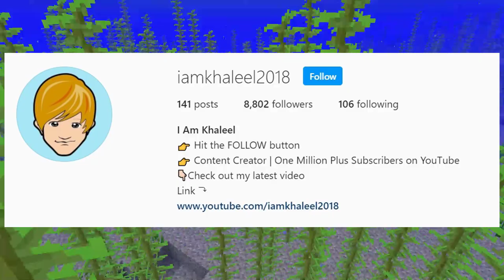✔ Minecraft Secrets : 5 Things You Didn't Know About Dolphins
I am Khaleel Presents: Minecraft Secrets Gaming Commentary In Hindi Urdu Audio
Top 5 Main Secrets About Dolphin In Minecraft
Dolphins are found in groups of 3-5 in all ocean biomes, except frozen oceans and cold oceans. they spawn between (exclusively) level 45 and the sea level of the world. Dolphins continuously spawn as long as their spawn requirements are met, similar to squid.
When killed, dolphins drop 0–1 raw cod (cooked cod if on fire). The maximum amount is increased by 1 per level of Looting, for a maximum of 0-4 with Looting III.
Dolphins normally swim in groups, occasionally leaping out of the water to get air. They are also able to jump from one body of water to another. They also chase after players in boats.